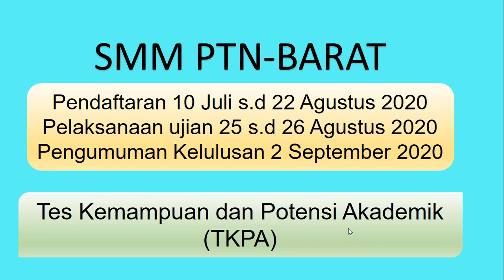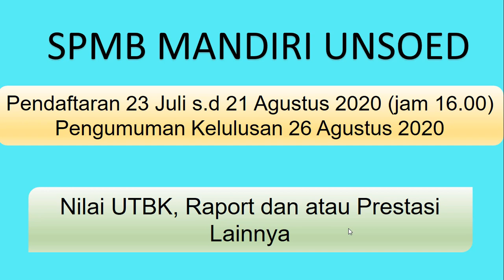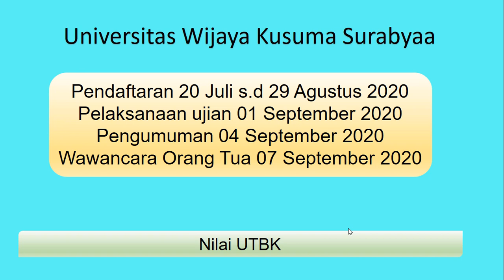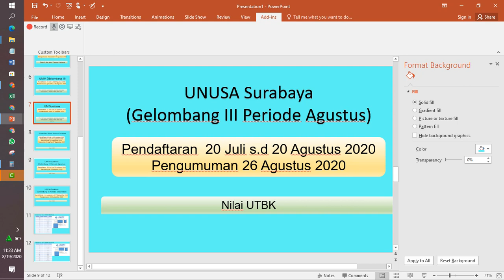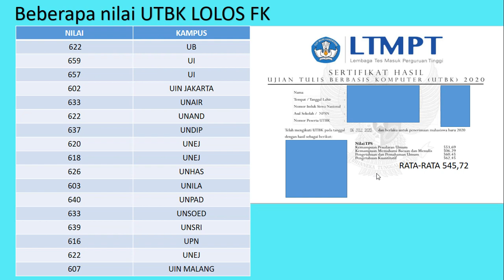JADWAL SELEKSI KEDOKTERAN MANDIRI PTN & PTS 2020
Bagi adik-adik yang belum rizeki lolos FK jalur SBMPTN 2020, ada beberapa seleksi mandiri nih..
kuyy.. Pantengin..
kalau ada pertanyaan atau ingin diskusi nilai boleh comment ya..

Berani Berjuang